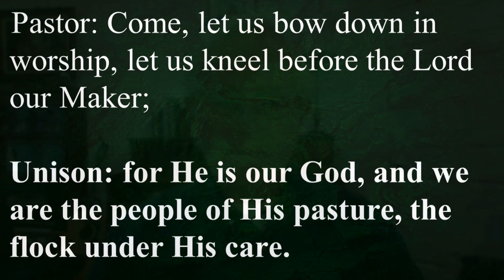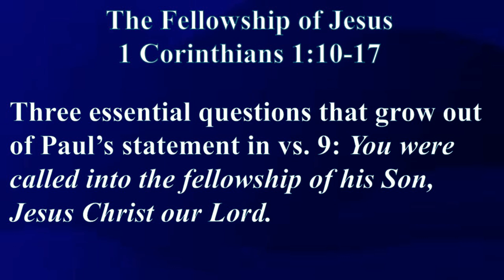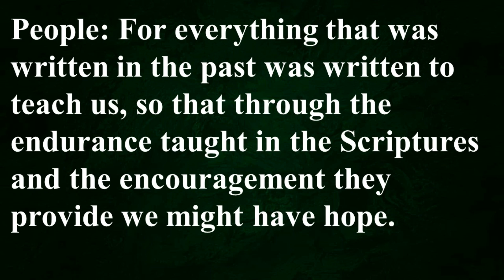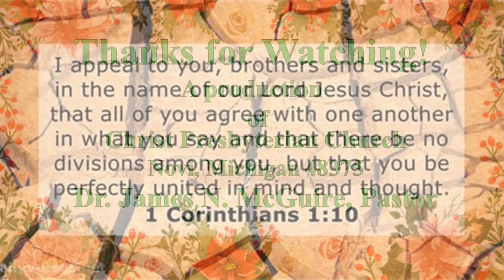July 14 2024 Christ Presbyterian Church Novi MI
Christ Presbyterian Church Novi MI Virtual worship service for Sunday
July 14, 2024, message by Dr. James N. McGuire.